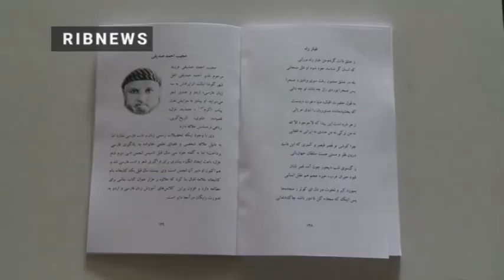Шоирони порсигӯи муосири Ҳинд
Шоирони порсигӯи муосири ҳиндӣ унвони китобе аст, ки дар хонаи фарҳанги Ҷумҳурии исломии Эрон дар Деҳлии нав рӯнамоӣ шуд.

Ба гузориши хабаргузории Садо ва Симо аз Деҳлии нав дар ин китоб номи 43 шоъири аҳли Ҳиндустон, ки ҳамакнун ба форсӣ шеър мегӯянд, муаррифӣ шудааст. Ҳасани Абдулмаликӣ гузориш медиҳад :